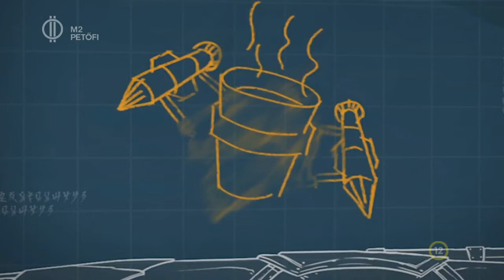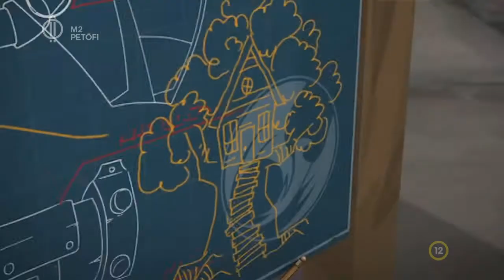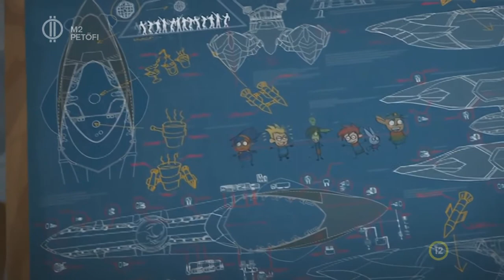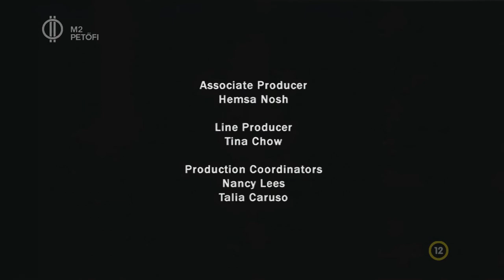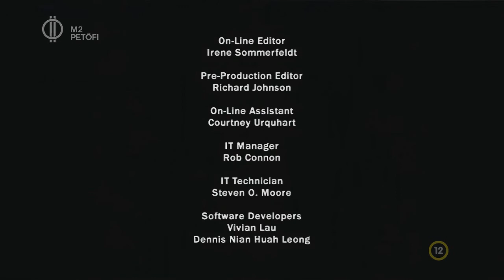(Storm Hawks) - Viharsólymok - "A kulcs" II./24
II. évad 24. rész

Figyelmeztetés!
Minden szerzői jog a Nerd Corps részére fenntartva!